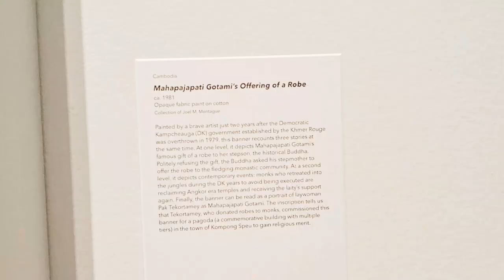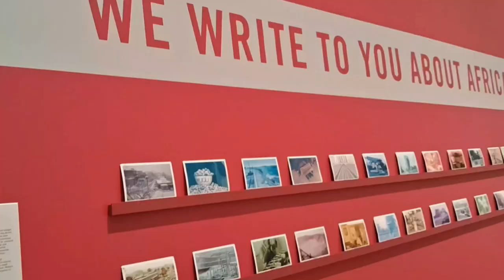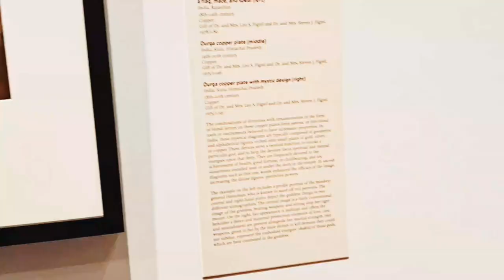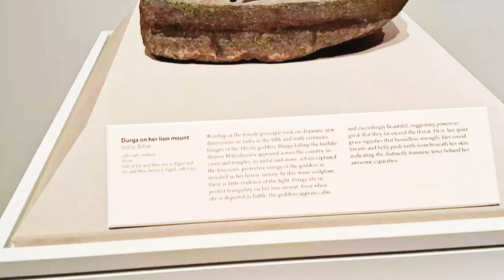A tour to University of michigan museum of Arts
The University of Michigan Museum of Art (UMMA) is one of the major university art museums in the United States, situated in Ann Arbor, Michigan.
The institution has a comprehensive collection that spans more than 150 years of history, with over 20,000 works of art from many countries, eras, and media.
UMMA is a hub for inspiration, conversation, innovation, and education.
Jiu-Fong Lo Chang and Kuei-sheng Chang generously donated the Lo Chia-Lun Calligraphy Collection.